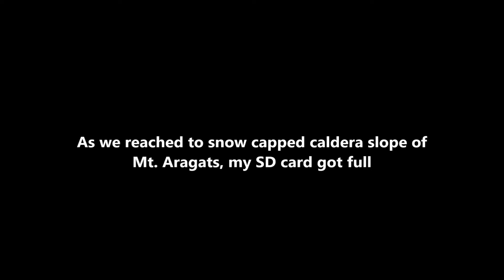MT. ARAGATS CRATER LAKE CALDERA | AROUND AND ABOUT WITH LAPSWORLD | VL02020E005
The 3rd stop is on the crater lake caldera of Lake Kari (or Stone Lake as the locals call it) in Mount Aragats.  My first time to experience snow.

Mount Aragats is an isolated four-peaked volcano massif in Armenia. Its northern summit, at 4,090 m (13,420 ft) above sea level, is the highest point of the Lesser Caucasus and Armenia. It is also one of the highest points in the Armenian Highlands.

First ascent was on July 1843 by the novelist, playwright, teacher, poet Khachatur Abovian and German explorer Moritz Wagner

Lake Kari (Stone Lake) is a crater caldera lake in Armenia located on the slopes of Mount Aragats. Most of its water comes from ice and snow. It is located 3,185 m above the sea level and has a perimeter of 1,150 m. From Byurakan village an asphalt automobile road stretches towards the source of Arkashen River, the lake Kari, located on a plateau below the peaks. On the eastern side of the lake there is a meteorological station.

The name of the mountain is less often spelled Aragatz or Aragac. According to Armenian tradition, Aragats originates from the words Արա Ara + գահ gah, which translates to "Ara's throne". Ara refers to the legendary hero Ara the Beautiful. Aragats was mentioned by the early medieval historian Movses Khorenatsi. In his History of the Armenians Khorenatsi claims that the mountain is named after Aramaneak, the son of Hayk, the legendary father of the Armenian people. Aramaneak called his possessions "the foot of Aragats" (classical Armenian: ոտն Արագածոյ, otn Aragats'oy; modern: Aragatsotn). The modern Aragatsotn Province, dominated by the mountain, was formed in 1995.

A relatively modern name for the mountain is Alagöz (Russian: Алагёз), which literally means "variegated eye" in Turkish. This term was widely used up until the mid-20th century in European, Tsarist Russian, and early Soviet sources. A corrupted version of the word, Alagyaz (Ալագյազ), was also used in Armenian. A village on the foot of Aragats is named Alagyaz.

Age of rock: Holocene
Mountain type: Stratovolcano
Last eruption: unkown

Our 3rd stop, on the crater lake caldera of Lake Kari (or Stone Lake as the locals call it) in Mount Aragats.  My first time to experience snow.

Mountain type: Stratovolcano
Last eruption: unkown